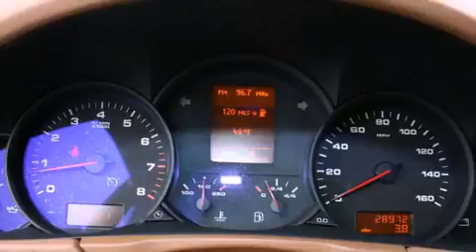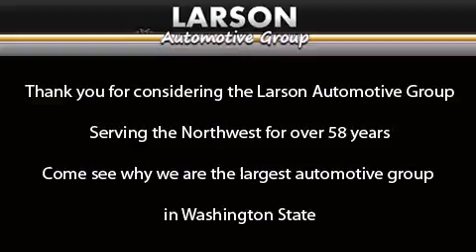2010 Porsche Cayenne Puyallup WA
Year : 2010
 Make : Porsche
 Model : Cayenne
 Engine : 3.6L V6
 Trans . : Automatic
 Exterior : Black
 Miles : 28,968
 Interior : Tan
 Stock : P1909

 2010 Porsche Cayenne Puyallup WA